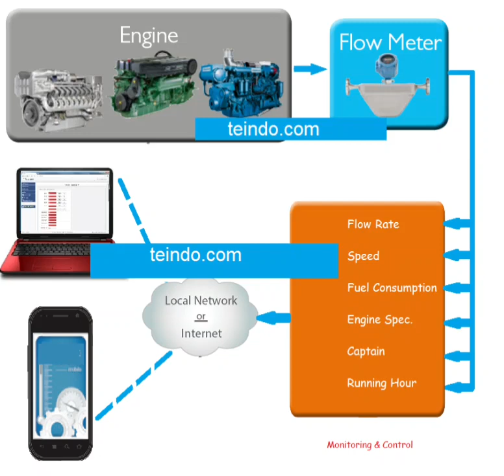FLOW METER ONLINE MONITOR DIESEL & EMISSION, teindo turbin energi indoasia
FLOW METER ONLINE MONITOR DIESEL & EMISSION

Material & Service : Rental
Flow metering Online
Option 1  using coriolis
Per month in Month 1-6  (first rent, minimum)
Per month in Month 7-24

Satelite Communication per month

Emission : Opsional
Sampling probe
Sampling line
SO2/NOx/CO/CO2/O2 analyzer
Pretreatment unit
All-in-one flow meter
Dust monitor
NOx Converter
IPC   RTD Renk
Legth = 6000 mm

teindo(dot)com,  Kami menyediakan  barang  tipe yang lain, yang sesama merek ataupun berebeda merek.
Kami menyediakan hampir seluruh suku cadang mekanik, listrik, controsystem, TOOLS, bahan kimia : berbagai jenis merek.
Untuk Controparts, kami menyediakan seluruh komponen dan berbagai merek seperti : siemens, allenbradley, omron, abb, ge dll, begitu juga dengan tools